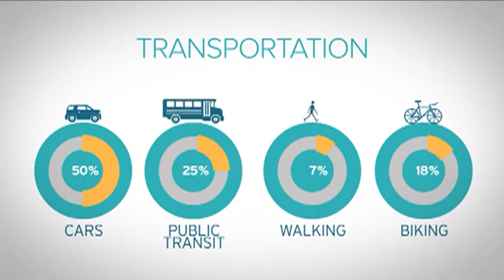San Diego's Climate Action Plan In Motion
San Diego's Climate Action Plan has several ambitious goals, including changing the way people get around and where their energy comes from.